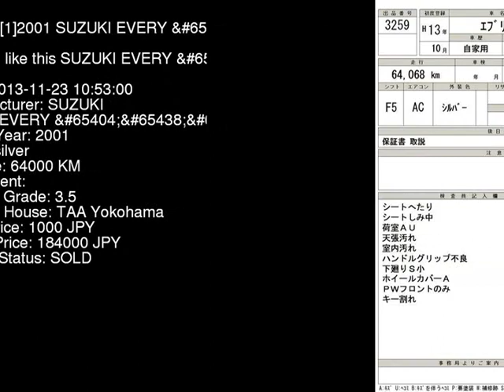2001 SUZUKI EVERY DA62V - Japanese Used Car For Sale Japan Auction Import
2001 SUZUKI EVERY  DA62V - Japanese Used Car For Sale Japan Auction Import DA62V,SUZUKI,EVERY,jdmvip,vip,jdm,cars,japan,jdmvip.com,japanesecars,usedcars Japanese Used JDM Car For Sale At Auction in Japan for Import